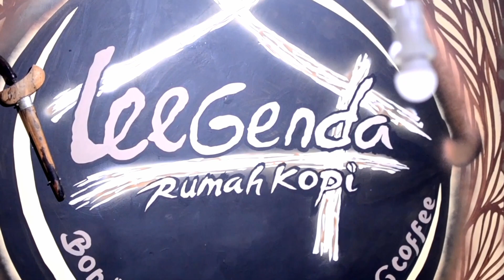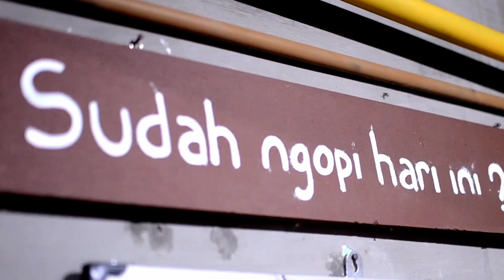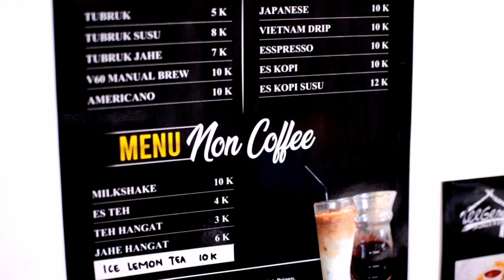SUASANA MALAM DI LEGENDA RUMAH KOPI TRETES !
Pas pengen ngopi di tretes, tepatnya legenda rumah kopu, pesanggrahan, tretes.
yuk yuk ngopi !